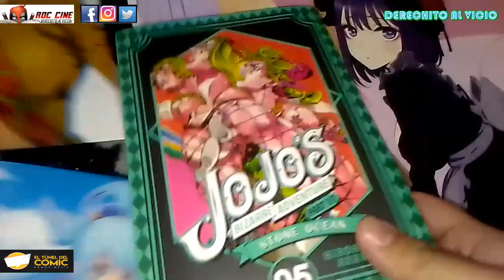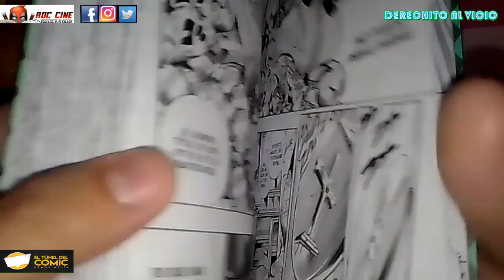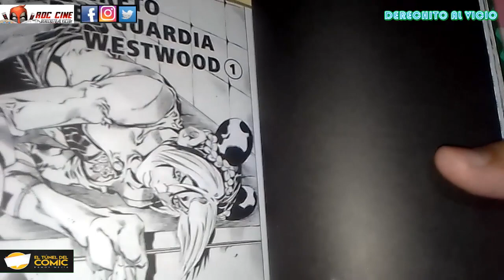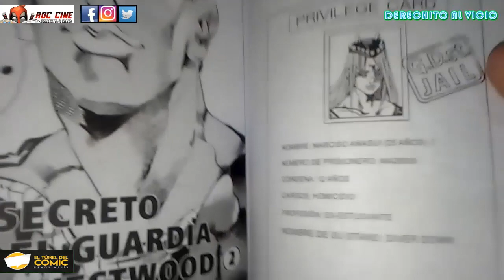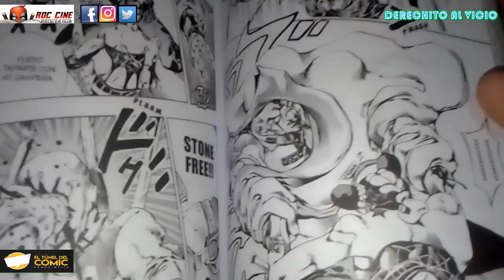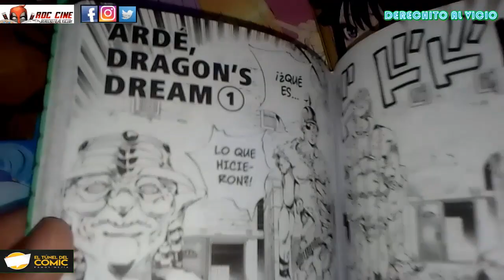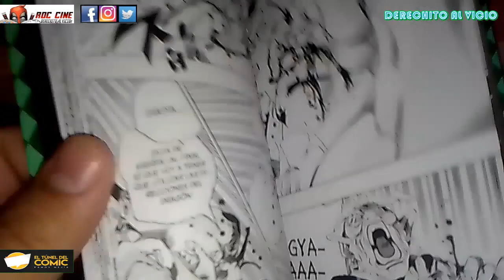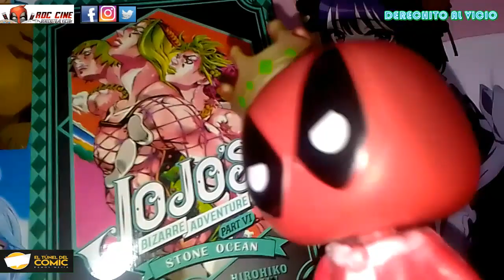[RDC Manga] Jojo Stone Ocean #5 - El Maestro de la Fengshui-ción - Anasui Se Quiere Casar y Usted??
Derechito al Vicio! Somos RDC Cine y en la reseña de hoy veremos el tomo 5 del manga Jojo Stone Ocean publicado en Argentina por la editorial Ivrea, y traida a ustedes por nuestros amigos de El Tunel del Comic de Ramos Mejia.

¿Jolyne luchará contra los peores convictos de la prisión? ¿El dedo de DIO es el Mcguffin de esta temporada? ¿Anasui se nos casa? ¿Foo Fighters a la parrilla será delicioso o sabrá a plancton? ¿Que tan péligroso es el Fengshui? Todo esto y mas descubrilo a continuación en nuestro unboxing de la semana. No te lo pierdas!! XD